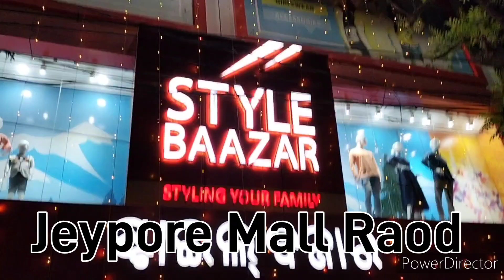Jeypore Mall Road | Koraput | Odisha